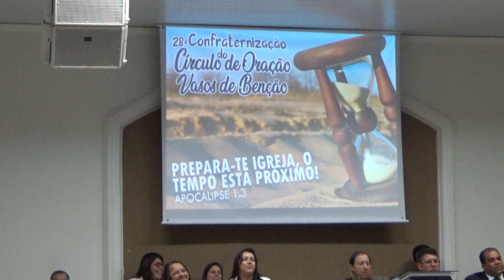28ª Confraternização do Circulo de Oração Vasos de Benção-Los Angeles-Coral do Aclimação-23/08/19-2